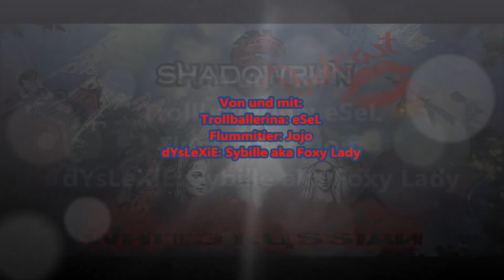03-15 Mit dem Nähkästchen plaudern [Shadowrun 5 Pen & Paper]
Nach unzähligen Sessions planen die Mädels immer noch. Jojo und Billy treffen sich und besprechen die Informationen die beide erarbeitet haben.
Frohes anhören!

Die Musik am Anfang und Ende ist Ivan Ivanovitsch und die Kreml Krauts